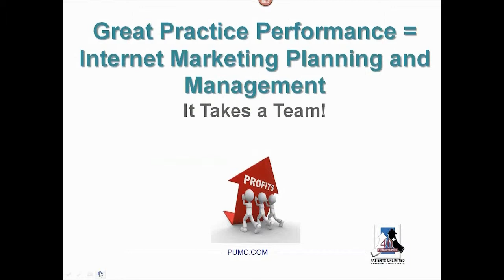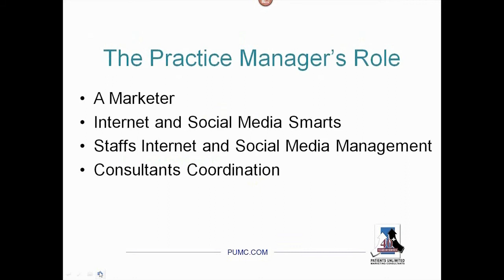Cosmetic -Plastic Surgery Practice Marketing Manager for Internet & Social Media staff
Patients Unlimited Marketing Consultants 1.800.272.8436

THIS VIDEO'S KEY POINTS
Managing Internet Marketing
• The practice manager the use to be a collections specialist, information system coordinator and staff baby sitter and back up has an a new roll today
• A Marketer
• Internet and Social Media Smarts
• Staffs Internet and Social Media Management
• Consultants Coordination

If you are a practice manager who needs e some help from a PUMC Senior Internet Account executives please call or write us, we are here to help you.

View 45 minutes of highlights of a client training until December 31, 2014.